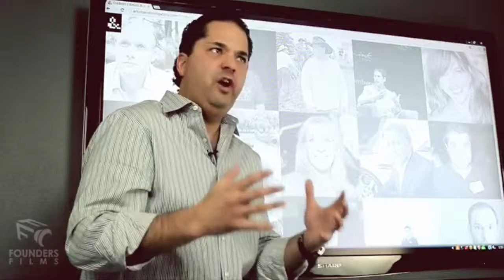Wayne Kimmel - People Make it Happen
Wayne Kimmel interview by Founders Films.  "The people make it happen."